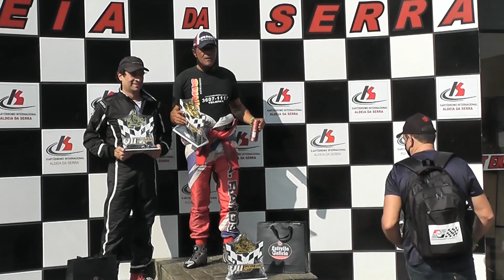7º ETAPA V11 ALDEIA CUP 2021 F4 SUPER SENIOR RAMOS 77 PROVA 2